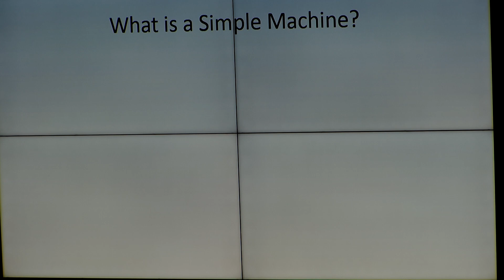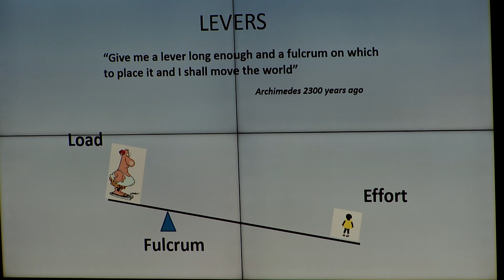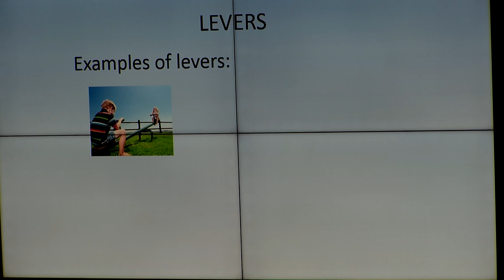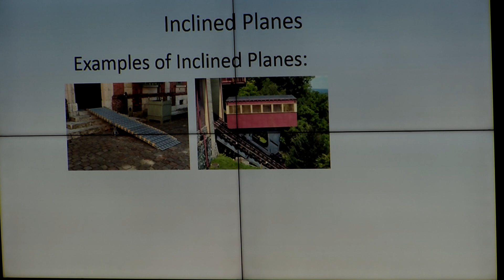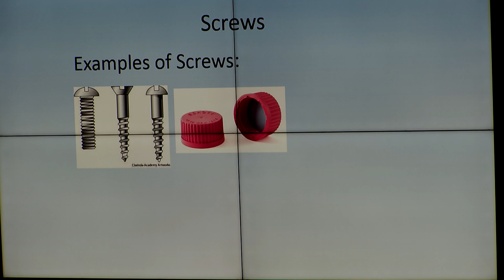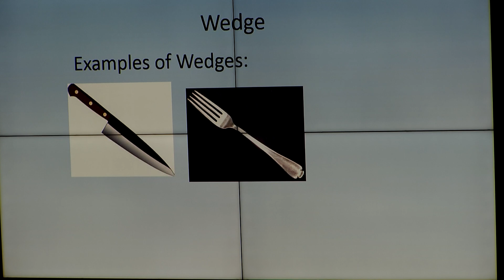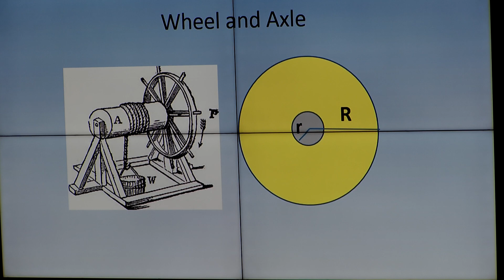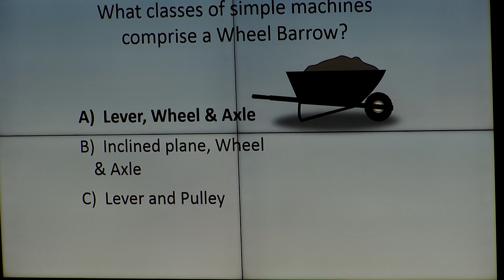Work Smarter. Not Harder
Bob Gossman
Tellus Science Museum
11-20-19